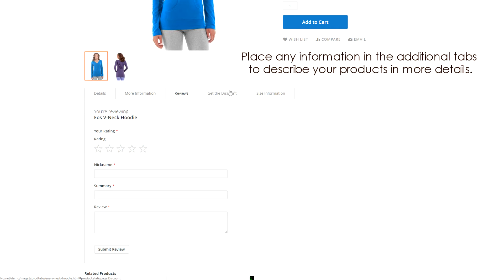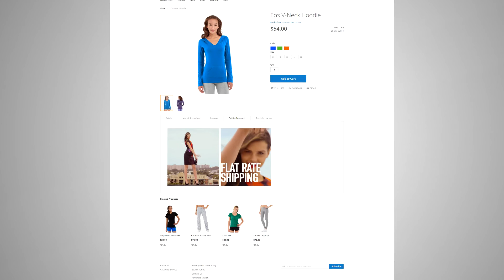BelVG Simple Product Tabs for Magento® 2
With the help of Simple Product Tabs you are able to create any number of new tabs of any type. The tabs are created as standard static blocks through the Magento® admin panel and the extension allows you easily assign any number of such blocks to any number of products within just a few clicks.